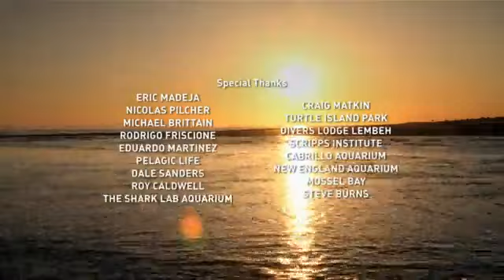Animal Life Bengali(36)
Animal Life Bengali all